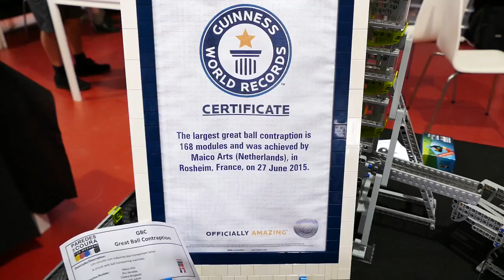LEGO Fan Weekend - Paredes De Coura 2016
Shots from the LEGO Fan Weekend event held in Paredes de Coura, Portugal, and organized by Comunidade0937.